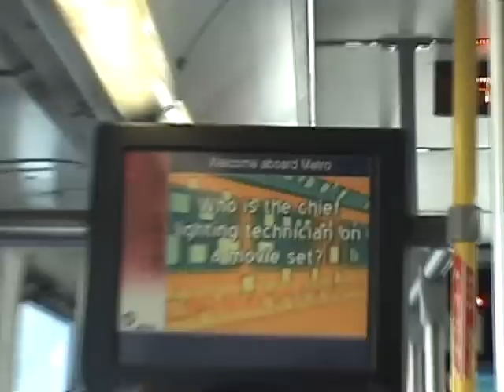LACMTA NEWFLYER C40LF 5433 MOANS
NEWFLYER C40LF 5433 POWERED BY A DD SERIES 50 N ALLISON  B400 TRANS ON LINE 45